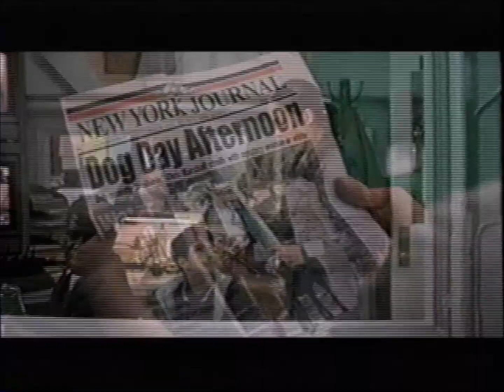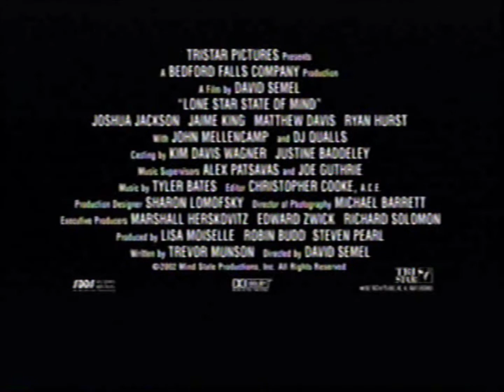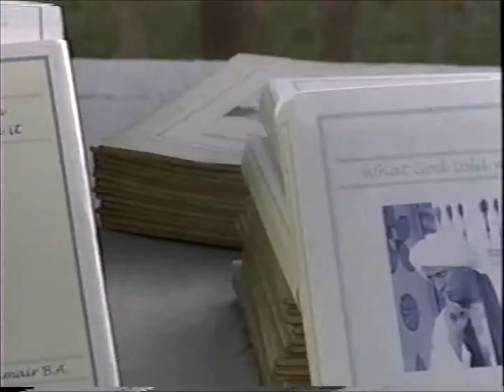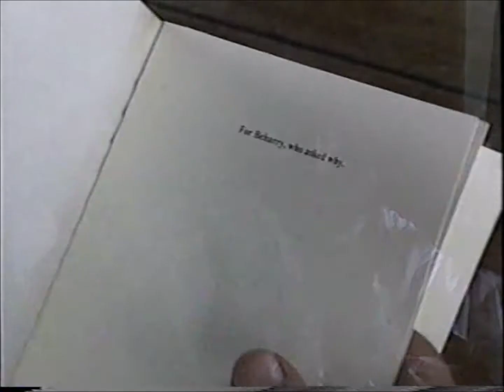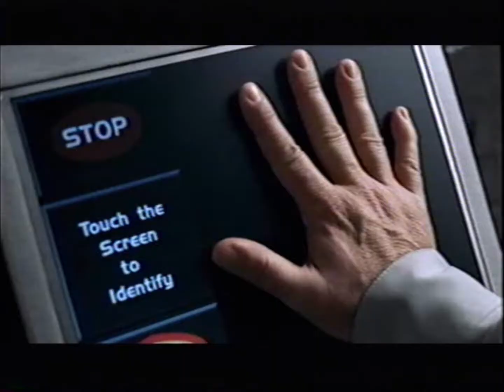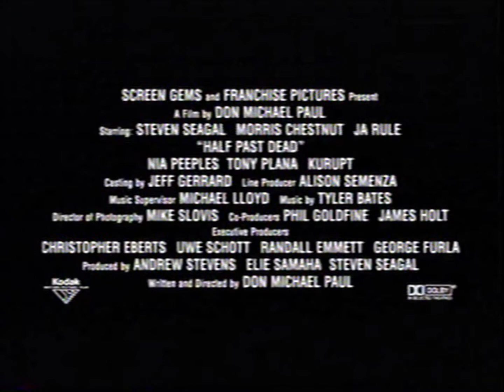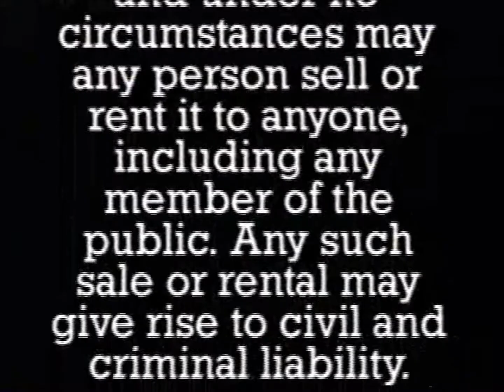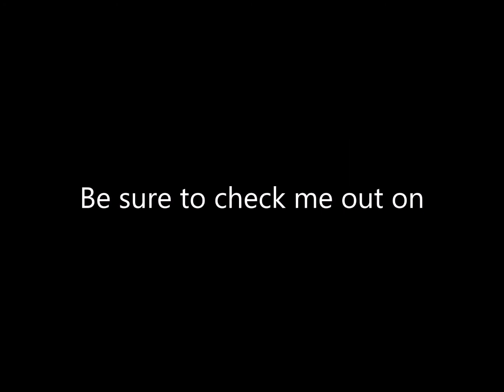Opening to Maid in Manhattan Demo VHS (2003)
Official release date: March 25, 2003
No print date (the old lid broke off, so I put a new one on it)
Duplicated by Deluxe Media Services, Inc. (North Little Rock, AR)

Contents:

1. Columbia TriStar Home Entertainment logo
2. Maid in Manhattan trailer
3. Coming Soon to Home Video
4. I'm with Lucy trailer
5. Lone Star State of Mind trailer
6. The Mystic Masseur trailer
7. Half Past Dead trailer
8. I Spy trailer
9. Stealing Harvard trailer
10. Columbia TriStar Home Entertainment logo [shortened]
11. FBI Warning screen (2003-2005)
12. Interpol Warning screens (English/French)
13. ‘Property of Columbia TriStar Home Entertainment’
14. Demo Warning scroll
15. HIFI Stereo logo
16. Columbia TriStar Home Entertainment logo [again]
17. FBI Warning Screen
18. Columbia Pictures logo
19. Revolution Studios logo
20. Red OM Films logo